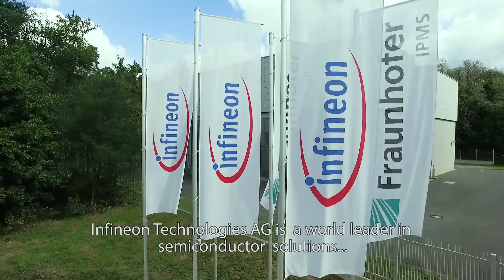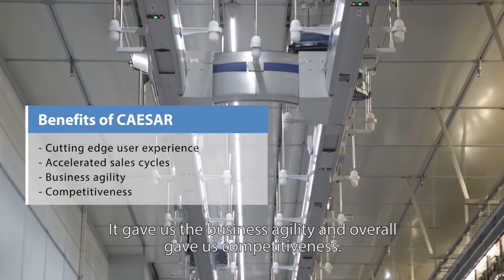Delivering digital transformation at scale across the semiconductor industry with Infineon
Semiconductors have changed society and the way we live. They are at the heart of all modern day technologies such as smartphones, GPS or solar panels. Infineon Technologies AG is a world-leader in semiconductor solutions that make life easier, safer and greener.

In order for Infineon to meet its very ambitious growth targets, Infineon Technologies AG partnered with TCS to review its current processes and transformed those to digital processes to help us connect with our global customers.